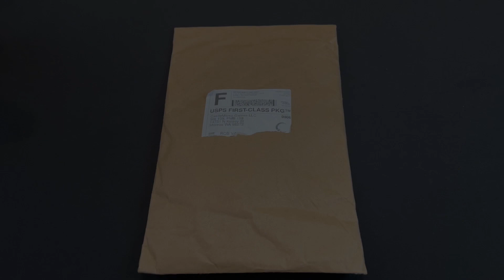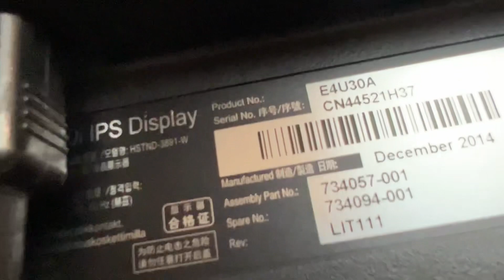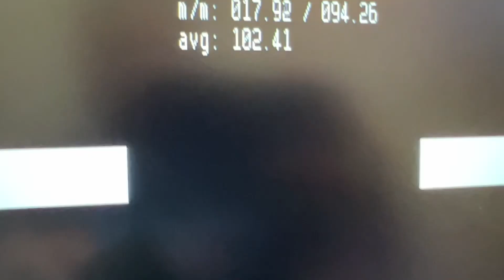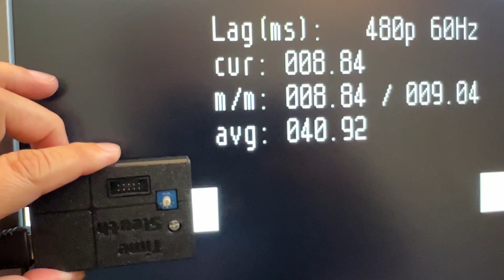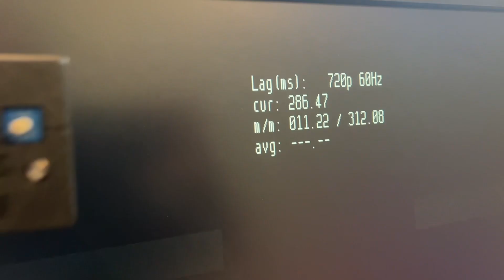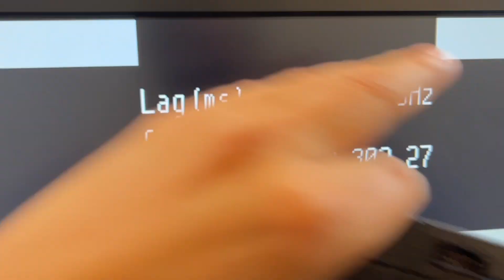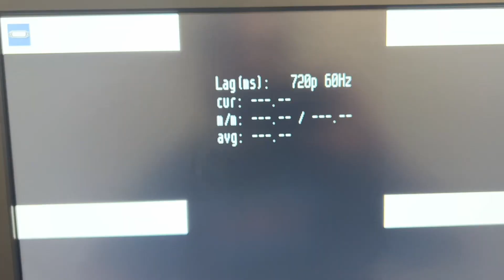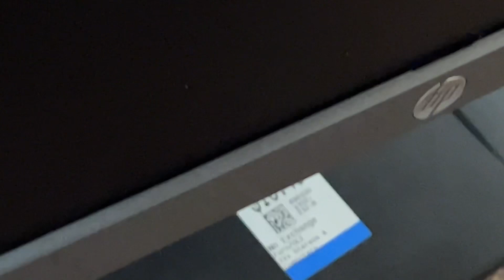Lag Testing 4:3 LCD Monitors with Time Sleuth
Testing the display lag of two Dell 2007FPb monitors. One Samsung VA panel and one LG IPS panel. Along with an HP E4U30A monitor, which surprisingly has a DP port!